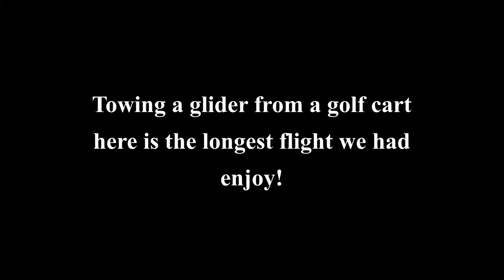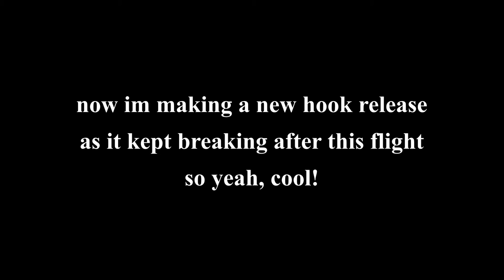Towing an Airplane Behind a Golf Cart!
Here is the tow glider I built that my dad helped tow behind the glider.

Electronics / Parts of the plane
Motor : No motor
Transmitter : Spektrum DX6e
Servos : 9g Micros (plastic gear)
Push Rods : Made myself
Receiver : Spekrtum AR620